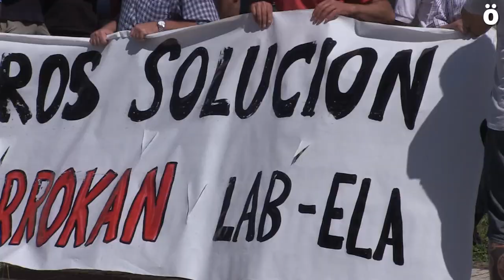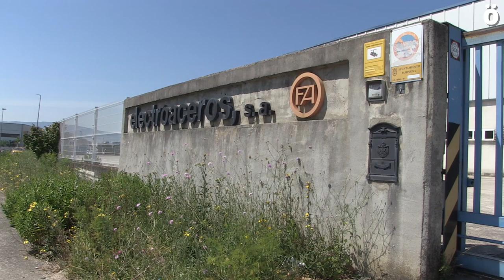La plantilla de Electroaceros intensifica sus movilizaciones en defensa de sus puestos de trabajo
Cumplen hoy 10 días en huelga indefinida reclamando el pago de sus nóminas y un plan de viabilidad para la empresa ante las amenazas por parte de la dirección de cierre de la misma. Hoy han cortado la carretera para denunciar su situación y reclamar una solución.